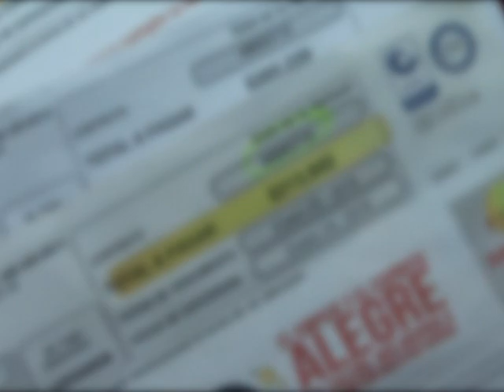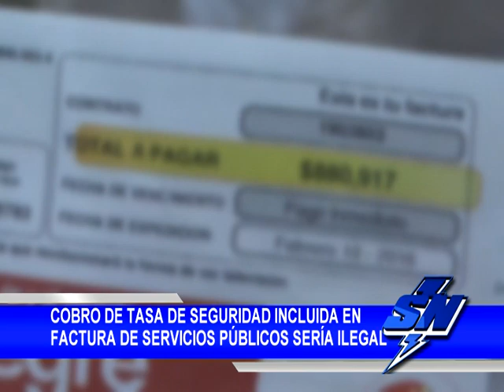Cobro a tasa de seguridad incluída en factura sería ílegal